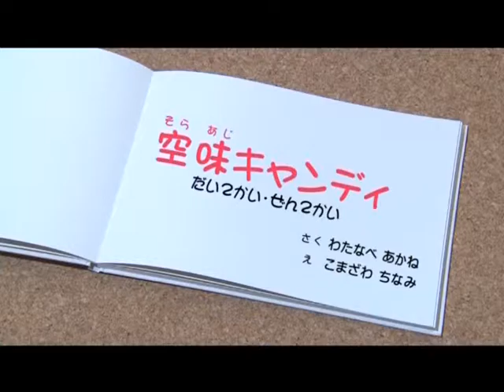おはようのおはなし [空味キャンディ２]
2014年6月1日OAのおはようのおはなし
「空味キャンディ」 作：わたなべあかね 絵：こまざわちなみ　第2回　（全2回）
中野アナウンサー